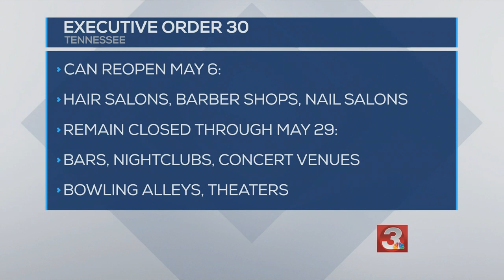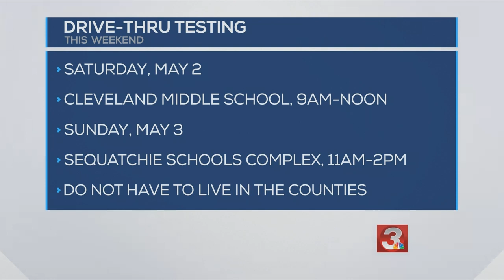Thursday morning FastCast